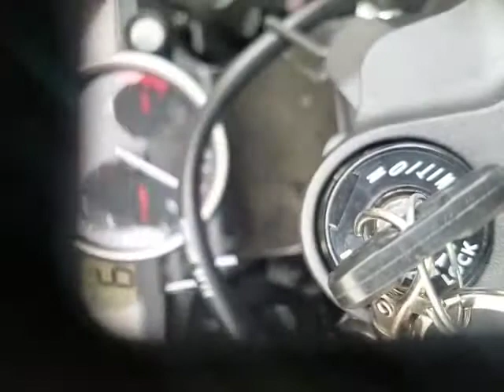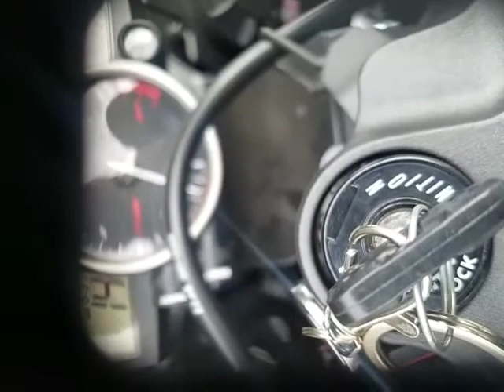Toce performance exhaust on 2016 r6 new 3/4 system cat delete(subscribe) go look at my give away vid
go to my channel subscribe commet on  my decal give away video to be enter to win commet on what decal you like at 100 subs there will be 50 winners

This is my 2016 r6 with the new toce 3/4 system  with cat delete.  Toce performance  is happen to be down the street from me so made it really convenient to bring my bike and just have them install it. The cat delete dose require cutting the cats off. They made my pipe the next morning dropped the bike off and had it installed.  They are quick and has good customer service I suggest getting this system if you're going to be getting a new one.

links are below to buy the mods

zero gravity windscreen dark smoke

r6 heal guards

tst integrated tail light smoke

flush mount blinkers

(dynojet)power commander 5

led glow multi (with blue tooth box)
(one I have)
(cheeper kit)

psr kick stand

lower links 2inch drop